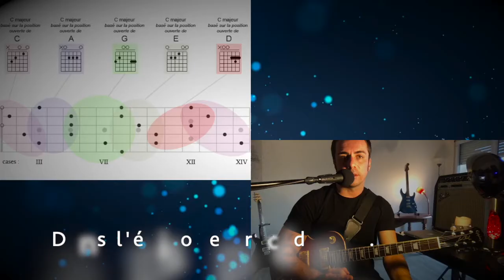LE STYLE HENDRIXIEN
Mise en application des sujets abordés précédemment sur une progression basique .

Je n'aime pas faire des cuts et je préfère filmer en one shot , comme ça vous voyez les erreurs ...

Bon travail